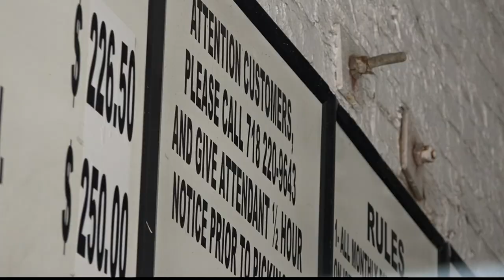Cars stuck in Fordham garage since February due to elevator problem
Drivers who have not been able to access their cars for months protested Monday outside a Fordham parking garage.